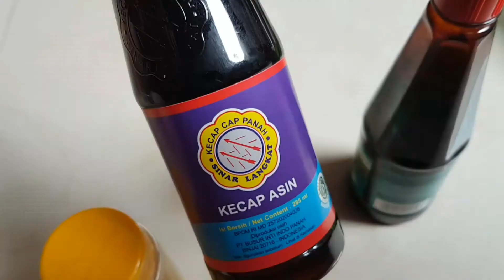Mie Gomak Goreng Mandailing || Lezattt dan Simple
Kali ini kita akan membuat mie goamk goreng khas Mandailing yang sangat lezat untuk disantap bersama keluarga
Silahka disimak videonya🙂🙏

Like, Subs and SHARE yaaaa